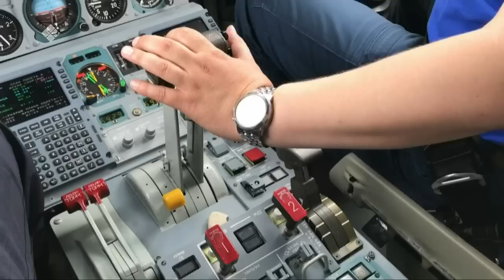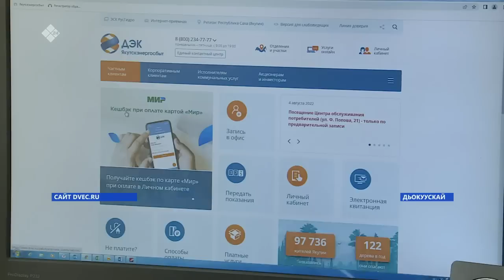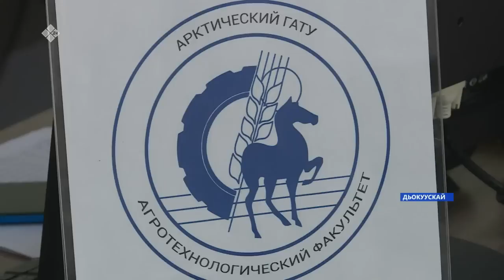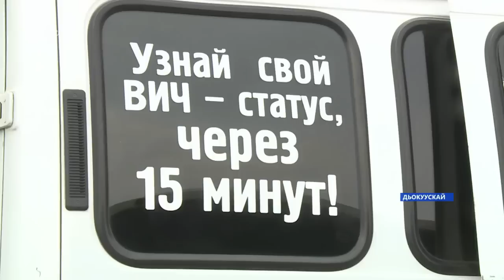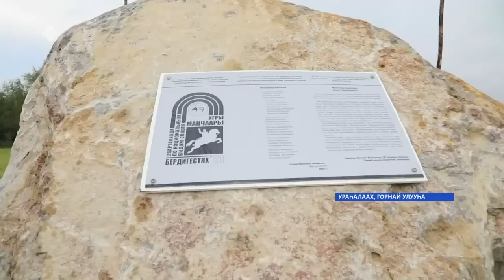«Саха сирэ» информационнай биэрии. Атырдьах ыйа 05 күнэ 13:30ч